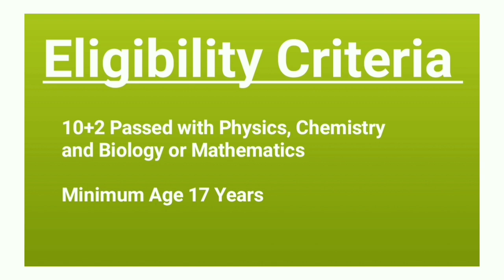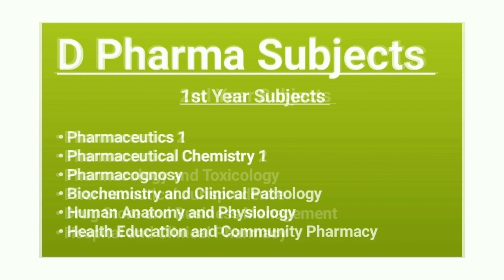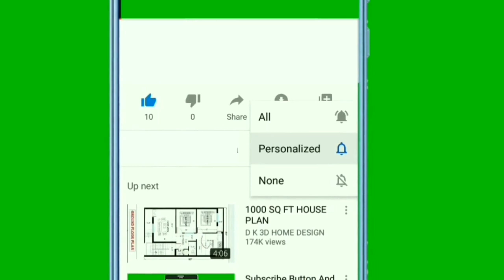D Pharma kya hota hai | D Farmasi Kya Hota hai | D Pharmacy Kya hota hai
Agar aap medical field me career banana chahte hain aur pharmacy sector me kaam karna chahte hain, to D Pharma (Diploma in Pharmacy) ek best option ho sakta hai! Is diploma course me aapko medicines, drugs formulation, healthcare industry aur pharmaceutical practices ke baare me detail me sikhaya jata hai.

Iss video me aap jaanenge:
✅ D Pharma kya hota hai?
✅ Iski eligibility aur admission process kya hai?
✅ Kitne saal ka course hota hai?
✅ Fees structure aur best colleges kaun se hain?
✅ D Pharma ke baad job opportunities aur salary kitni hoti hai?

Agar aap pharmacist banna chahte hain aur healthcare industry me apna career banana chahte hain, to yeh video aapke liye kaafi helpful hoga!